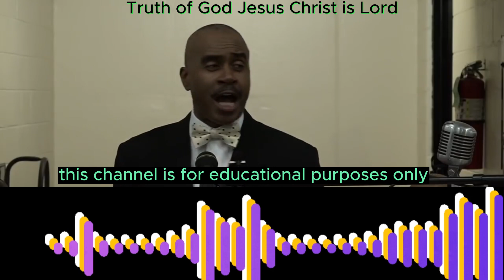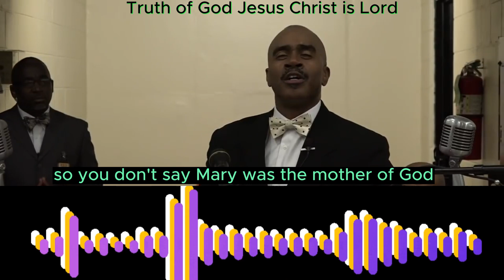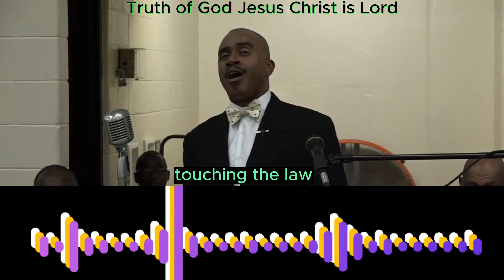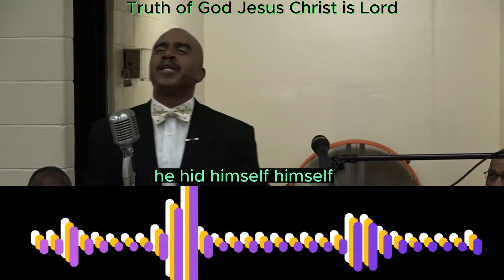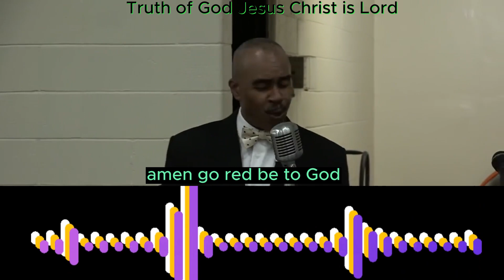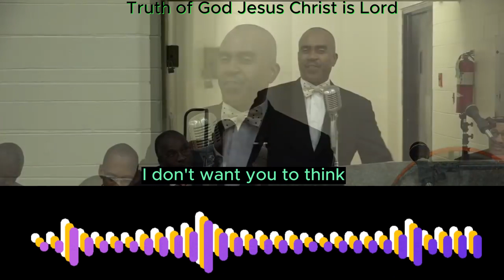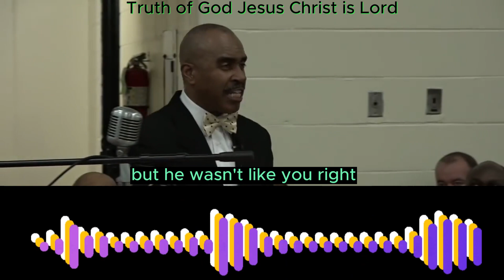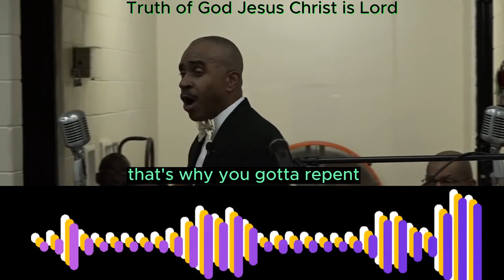Gino Jennings' Powerful Message on Biblical Doctrine a must watch (Reaction)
to first Church . Apostle Gino Jennings